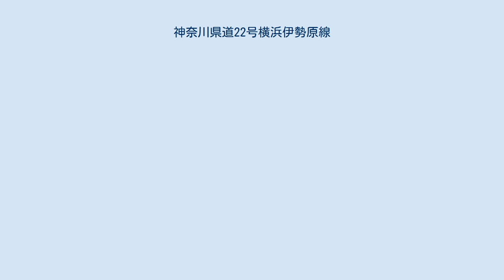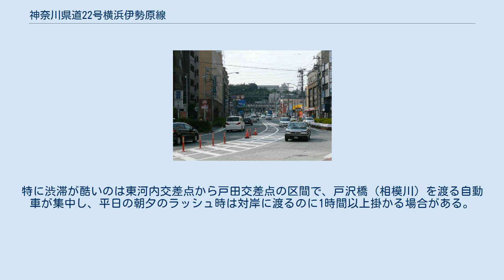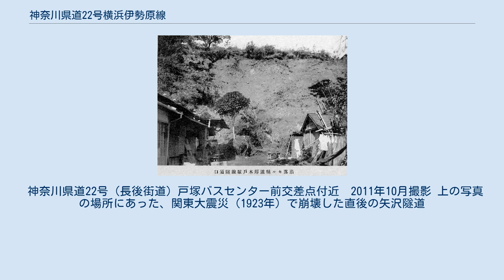神奈川県道22号横浜伊勢原線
神奈川県道22号横浜伊勢原線（かながわけんどう22ごう よこはまいせはらせん）は、神奈川県横浜市磯子区と神奈川県伊勢原市を結ぶ県道（主要地方道）である。
一部の区間は、通称「用田バイパス」、「長後街道」、「杉田新道」と呼ばれている。
 本路線は神奈川県東部と西部を結ぶ重要な路線として位置づけられており、横浜市においては都市計画道路（横浜国際港都建設計画道路3・3・19号横浜伊勢原線）として「3環状10放射道路」を構成する放射路線の一つとなっている。
全線を通して交通量が非常に多く、国道16号、環状2号、国道1号、環状4号、国道467号、東名高速道路 厚木IC、小田原厚木道路、国道246号、国道129号などの高速道路、幹線道路の最寄の道路として利用するトラック、乗用車が大変多い。
その為、あちこちで渋滞が発生している。
特に渋滞が酷いのは東河内交差点から戸田交差点の区間で、戸沢橋（相模川）を渡る自動車が集中し、平日の朝夕のラッシュ時は対岸に渡るのに1時間以上掛かる場合がある。
 2010年（平成22年）2月27日にさがみ縦貫道（首都圏中央連絡自動車道：圏央道）開通により、相模川を渡らなくても圏央道 海老名ICから海老名JCT経由で厚木ICから東名高速道路に入れることで、戸沢橋とその周辺の渋滞が緩和されるのではと期待されている。
また神奈川県は戸田交差点から東河内交差点までの区間の4車線化を調査･検討している。
 神奈川県道22号（長後街道）戸塚バスセンター前交差点付近　2011年10月撮影 上の写真の場所にあった、関東大震災（1923年）で崩壊した直後の矢沢隧道